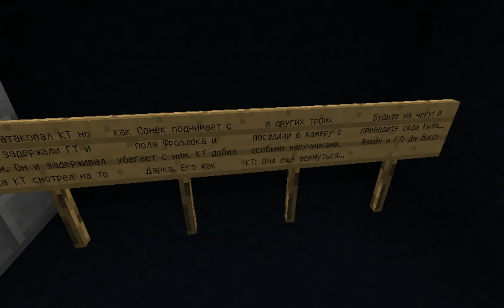[Long] [Карты минисруфт] Сосик зе хотдог